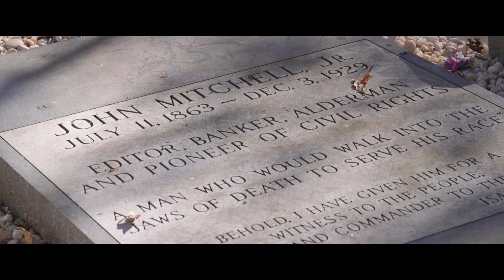UNMARKED // documentary trailer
Much of America’s rich history is being lost to time. In the South, vast amounts of African-American grave sites and burial grounds for enslaved persons have been disappearing over the years. In Virginia alone, stories of thousands at rest could vanish from history altogether if these locations are not restored. Those with personal connections to these burial sites have recently begun to uncover and maintain locations across the state. However, there is much work to be done in order to preserve this part of America’s history. Unmarked not only explores these untold stories of the past but also the efforts underway to preserve them.